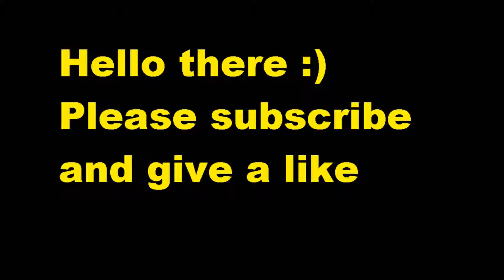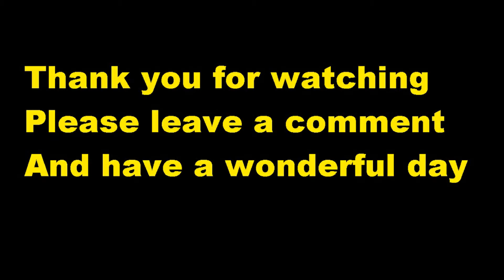Entropia nostalgia May 2009